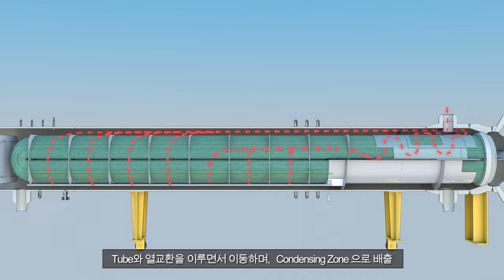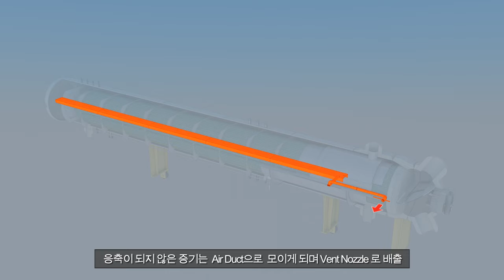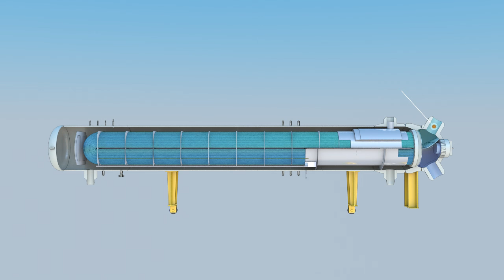DOC KM3161 HTR 030 OPERATIONAL PRINCIPLE ANIMATION FOR HP HEATERS REV A